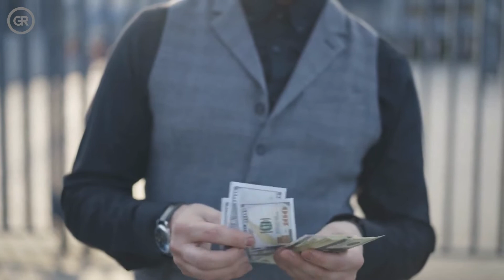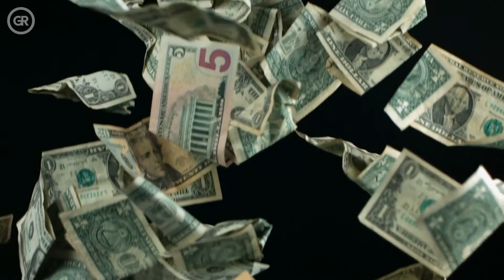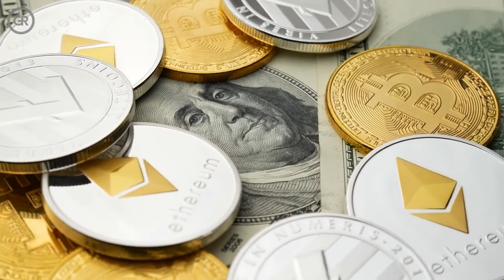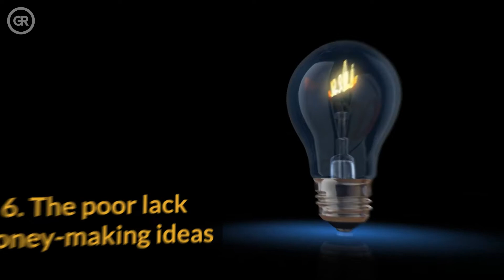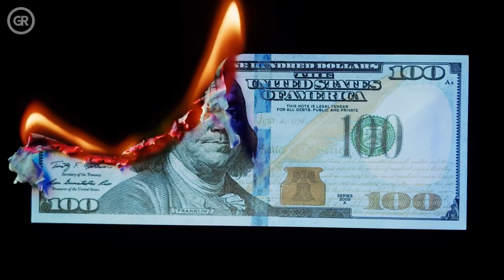10 Things That Poor People Do That Keep Them Poor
10 Things That Poor People Do That Keep Them Poor. In this video, we list ten things that people do that keep them poor and miserable. You'll learn to avoid these poor people habits and how the rich think instead.

Everyone has fantasies of winning the lottery and becoming a multimillionaire overnight. People have a delusional belief that if they work hard and save money, they will become successful one day. But that's a mere fantasy. Whether you're desiring to become a successful entrepreneur or you're dreaming of having enough money to buy beautiful homes, powerful cars, and lavish vacations, it's only possible with some strategy and smart work. So, in today's video, we're going to talk about the 10 shocking things poor people do that effectively keep them daydreaming their whole lives. By the end of this video, you’ll come to know about the real hurdles stopping you from becoming a successful person.

Please note that these business models work only if you make them work.
Welcome to Government Rich!
Government Rich inspires you to create generational wealth whether that be millions or billions for you.

Discover how the millionaire and billionaire lifestyle, how to achieve financial freedom, create passive income, develop financial confidence so you never have to worry about money ever again.

Delve into things like how to make money online and how to live a luxury lifestyle. How do you pay yourself first? What assets can you acquire to make passive income while you sleep? And more.

We may receive compensation for any reviews, recommendations, affiliate links that we may share on this channel at no expense to yourself and we only recommend what we truly believe in. Note that any reviews or recommendations we share are completely unbiased and we do not accept paid reviews.

We make these videos for informational purposes and our understanding is that it is in correlation to Fair-Use under section 107 of the Copyright Act 1976, however, given that it is open to interpretation, if any owners of the photographs and/or clips would like us to remove the video then please contact us.